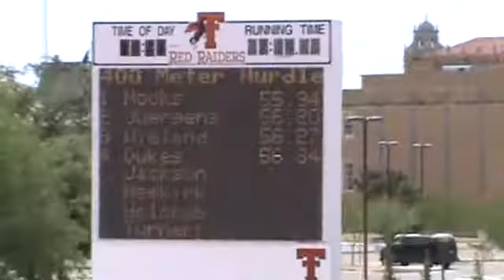2012 USATF Region 12 Young Men 400m Hurdles Finals